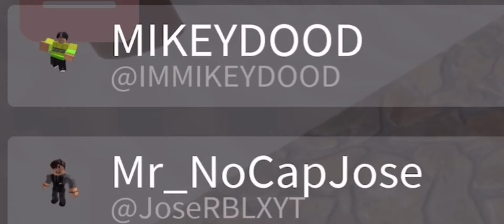I met MIKEYDOOD, again!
This vid was recorded yesterday. So maybe his vid will come out today!